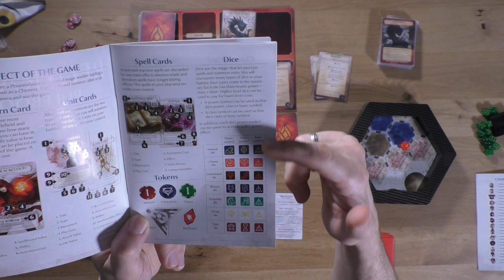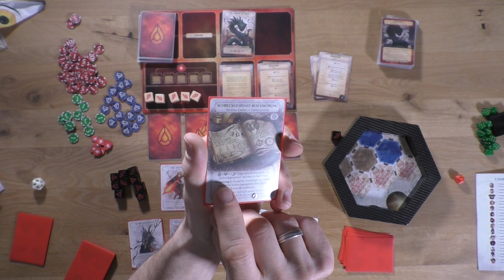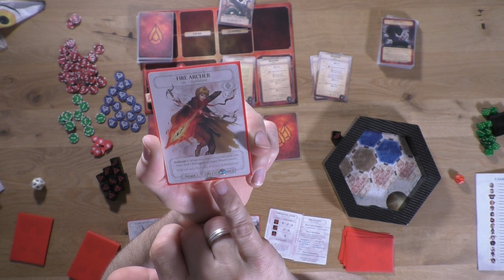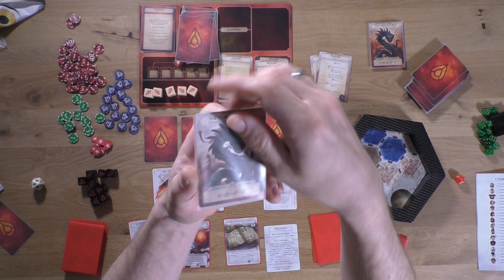Ashes Reborn - Red Rains - Solo/Koop Erweiterung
Eine Coole Erweiterung Ashes Reborn erwartet euch hier.
Auch die Grundregeln des Basisspiels Ashes Reborn gehen wir am anfang nochmal schnell durch.
Viel Spaß.

00:00 Einleitung
03:00 Funktionsweise  des Grundspiels
14:00 Red Rains Übersicht